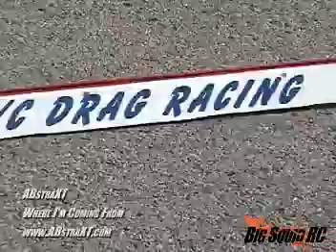Holeshot Drag Racing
Nitro Powered RC Drag Racing, ~
Too damn lazy to post a description...Had this uploaded about 3 years ago, but recently youtube had an update which deleted all of my videos...Making this one no longer the number one video to appear when you search the words Drag Racing, Very well known with nearly 3 million viewers and 100,000 favorites.

Reuploading by request.

And, Big apologies to you brian, At least it got tons of people to know the joy of BigSquidRC